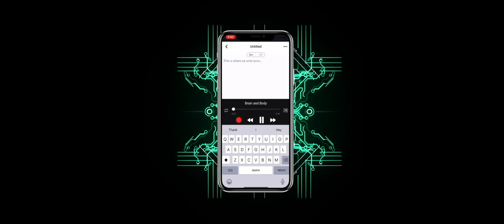Izo - Tempo (Official Music Video)